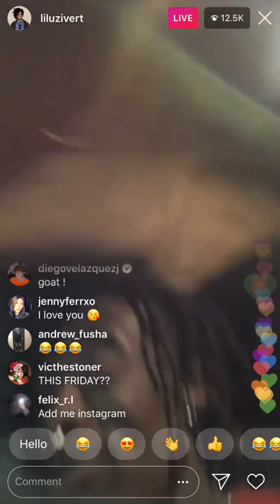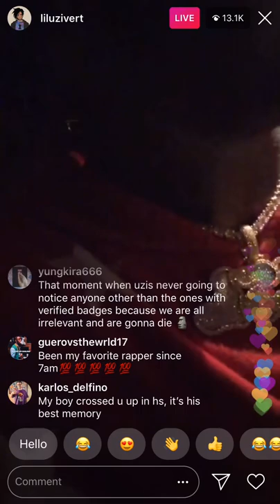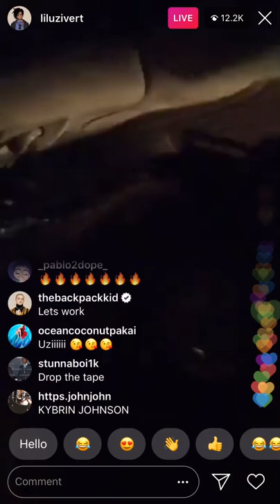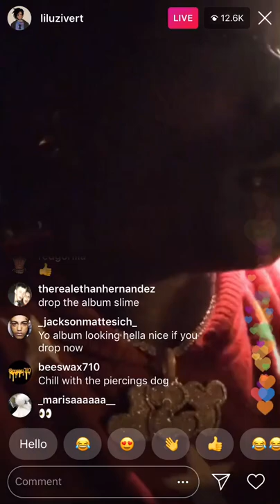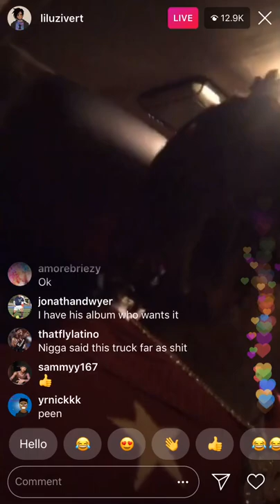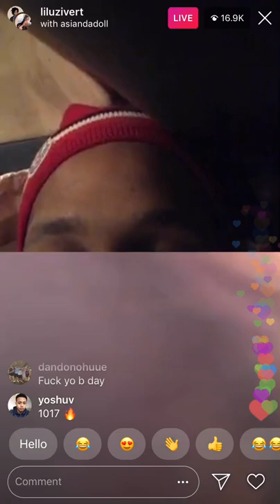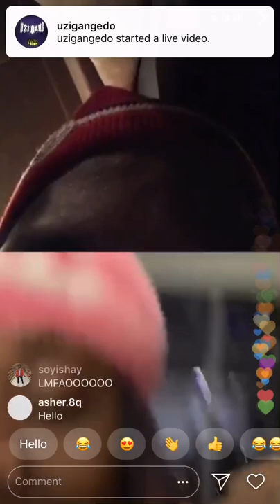LIL UZI VERT + ASIAN DOLL IG LIVE PART 2 (12/12/18)